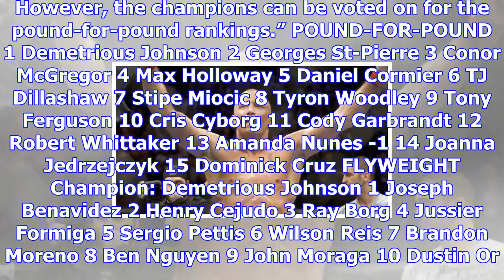Ufc rankings: georges st-pierre down three places in latest update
Image Credit: AP Photo/Ryan Remiorz The UFC has released their latest official rankings, which shows...